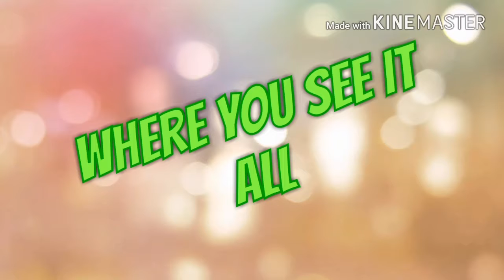Bo4 HC team deathmatch.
Game play of me playing Bo4 HC team deathmatch... The good and the bad.😂